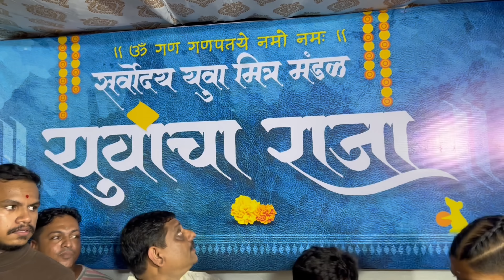233rd VLOG🤩 | Aaj nandu chya grp madhe vajavla 😻 | shubhankar entertainment 🥁| AmanDahigaonkar